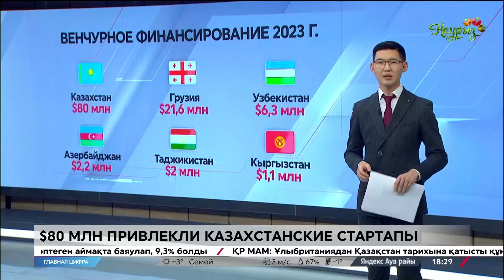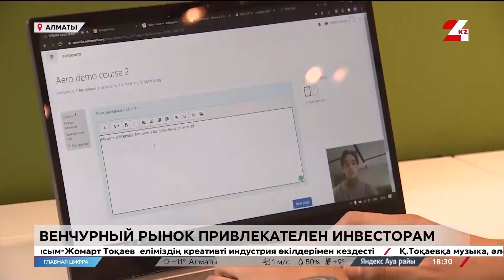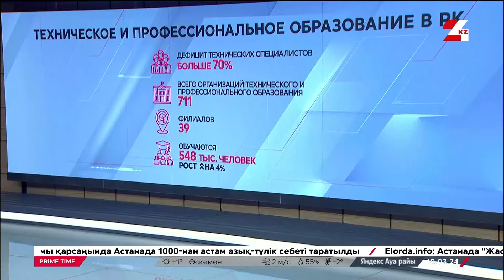Prime Time | Выпуск 18:00 от 18.03.2024